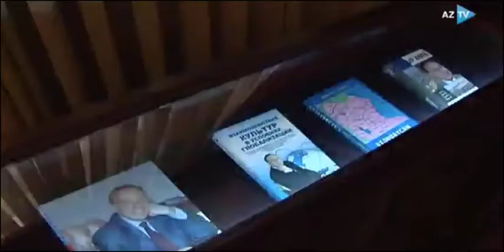Azərbaycan və Qazaxıstan Hökumətləri arasında miqrasiya sahəsində əməkdaşlıq Sazişi imzalanıb AzTV